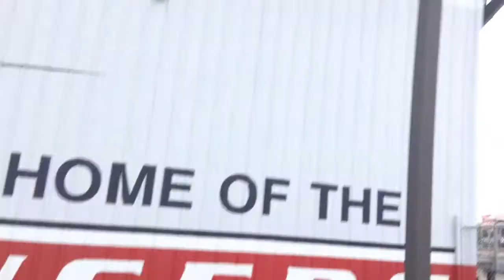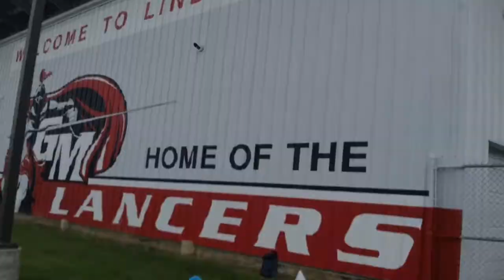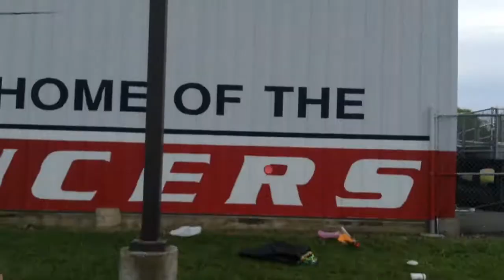Egg Drop 2017 - Sturgess